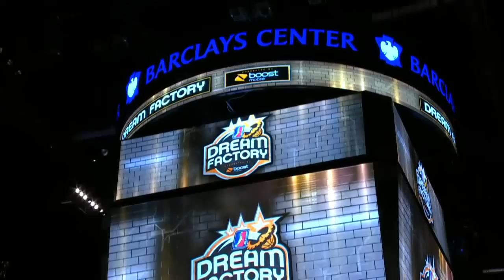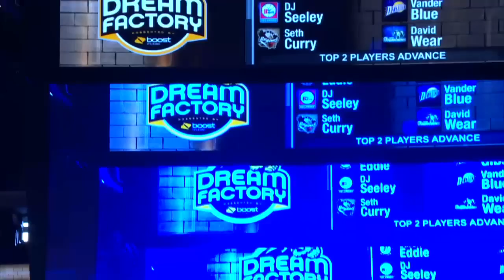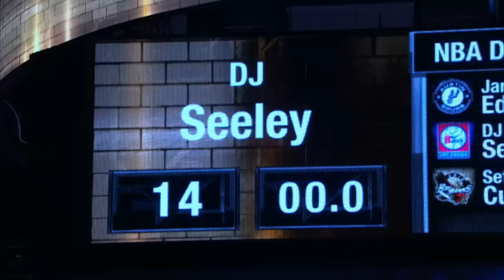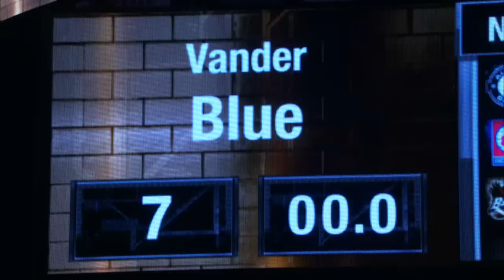2015 Boost Mobile NBA D-League Three-Point Contest: Jarell Eddie Tops Seth Curry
Watch the 2015 Boost Mobile NBA D-League Three-Point Contest, featuring Vander Blue, Seth Curry, Jarell Eddie, Shane Gibson, D.J. Seeley and David Wear competing at the Barclays Center.

The NBA Development League, the NBA's official minor league, is now on YouTube, showing over 400 live games on the NBA D-League YouTube Channel and NBADLeague.com. Fans can get a glimpse at the players, coaches and officials competing to ascend to the NBA's ranks. More than 40% of players drafted into the NBA since 2005 have played in the NBA D-League.

The NBA D-League consists of 18 teams for the 2014-15 season: Austin Spurs, Bakersfield Jam, Canton Charge, Delaware 87ers, Erie BayHawks, Fort Wayne Mad Ants, Grand Rapids Drive, Idaho Stampede, Iowa Energy, Los Angeles D-Fenders, Maine Red Claws, Oklahoma City Blue, Reno Bighorns, Rio Grande Valley Vipers, Sioux Falls Skyforce, Santa Cruz Warriors, Texas Legends and Westchester Knicks.